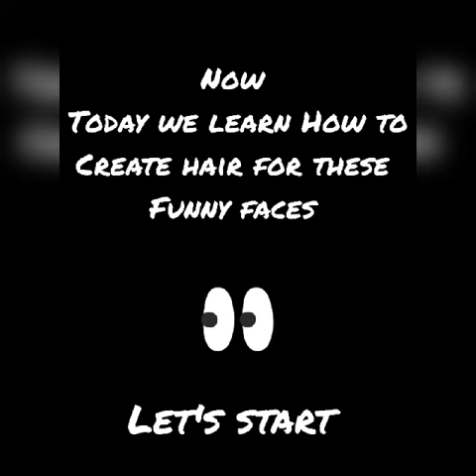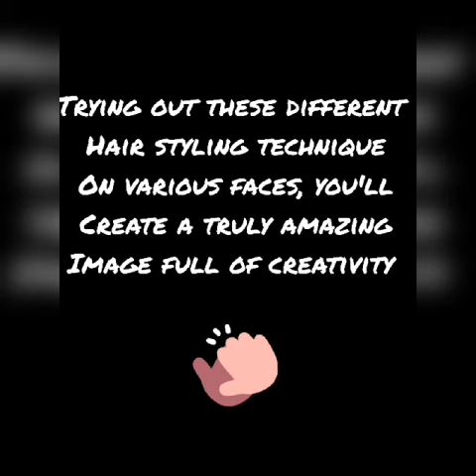step by step hair drawing | bacho ko drawing kaise sikhaye | the art haven | class fourth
|step by step drawing | bacho ko drawing kaise sikhaye | the art haven In this fun and educational video, we bring you an exciting animated eye drawing tutorial specifically designed for kids. Your little artists will learn how to draw various types of eyes in easy, step-by-step instructions!
Is video mein hum aapko ek aasan tarika dikhayenge cartoon characters ko kaise draw kiya jata hai. Aapko sirf kuch basic art supplies ki zaroorat padegi aur fir aap bhi apne pasandida cartoon characters ko khud draw kar payenge. Is tutorial mein hum step-by-step process follow karenge, jisse aapko har kadam samajhne mein aasani hogi. Aap humare saath judkar creative bhi ho sakte hain aur apni drawings ko MyCartoonArt hashtag ke sath share kar sakte hain. 🎨🖍️

eyes drawing for kids
step by step drawing
the art haven eyes drawing
animated eyes drawing for kids